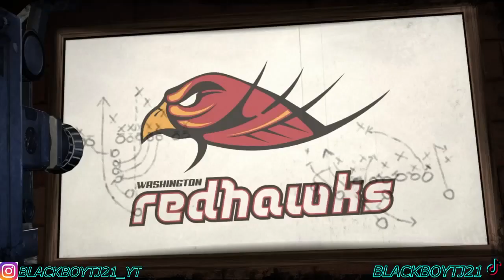THIS IS TAQAVON’S WORLD AND WE JUST LIVING IN IT-BLITZ THE LEAGUE 2 EP13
Nba2k24 stream tonight